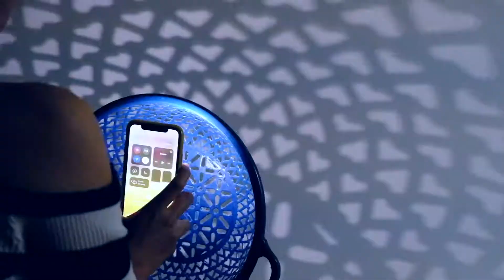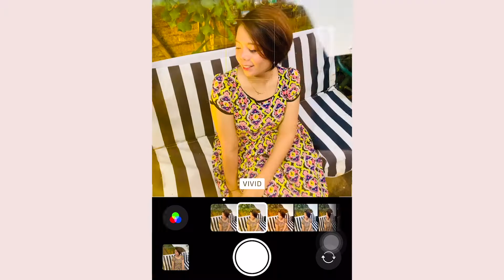4 Easy Photography Ideas!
Stuck at home? Here are some cool and fun creative DIY photo ideas that you can replicate at home!